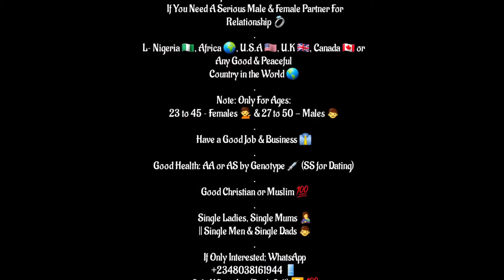Pastor Paul Enenche 💍 Becky Enenche Gifts Free Airtime/Data; to Support Prayer Lovers 🚨✨️💯